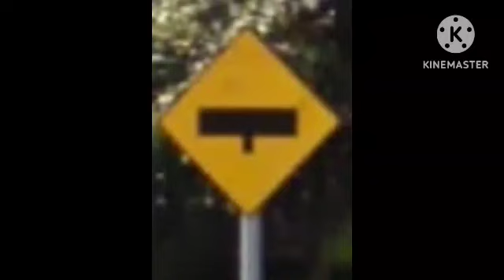looking at my villa